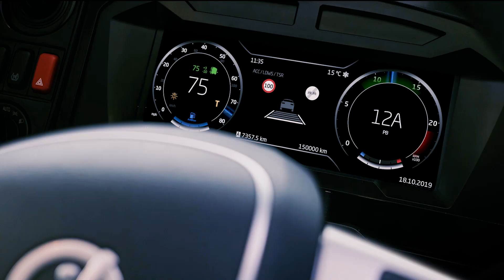Irizar, Moving forward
Irizar corporate video